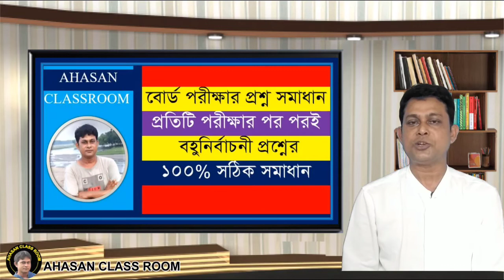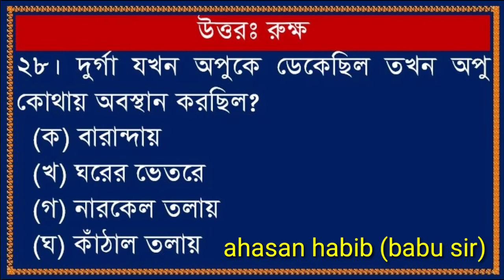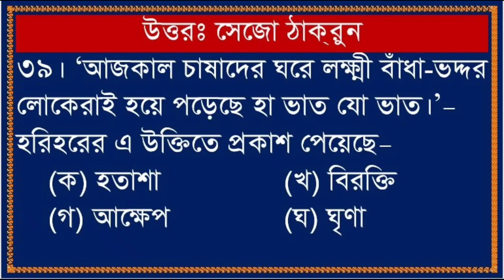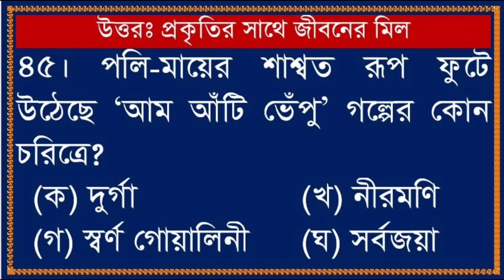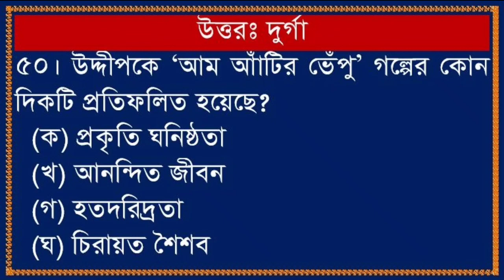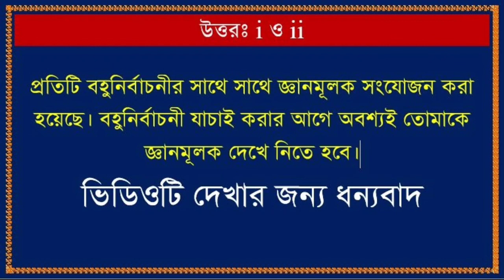SSC পরীক্ষা 2023 বাংলা ১ম পত্রের গদ্য আম -আটি ভেপু গল্পের বহুনির্বাচনি প্রশ্নের সাজেশন।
SSC MCQ solution answer solved  বাংলা  প্রথম পত্র।আম আঁটির ভেঁপু' গল্পের গুরুত্বপূর্ণ বহুনির্বাচনি।কুমিল্লা বোর্ড,ঢাকা বোর্ড,রাজশাহী বোর্ড,ময়মনসিংহ বোর্ড সহ সকল বোর্ডের গুরুত্বপূর্ণ বহুনির্বাচনি সংযোজন করা হয়েছে এবং তা বিস্তারিত আলোচনা করা হয়েছে।